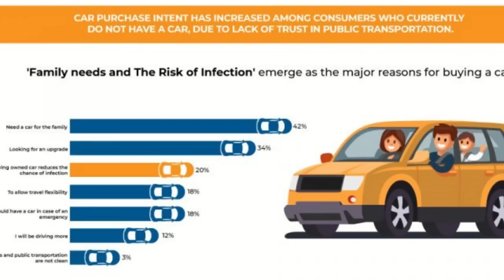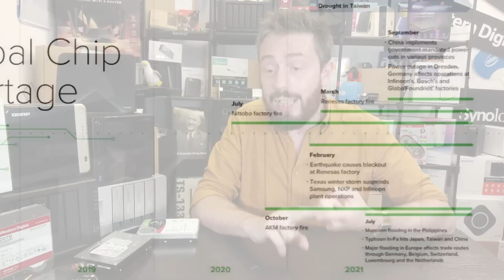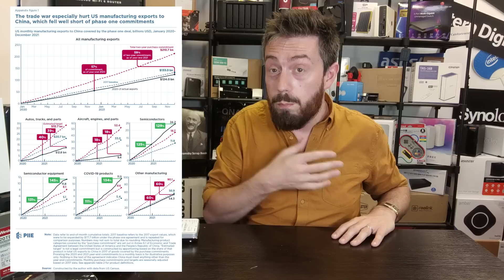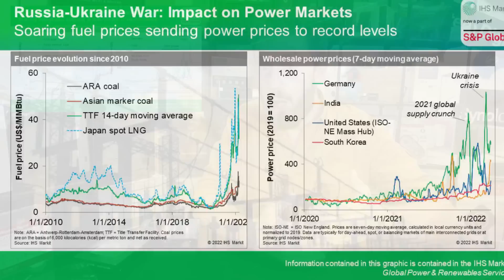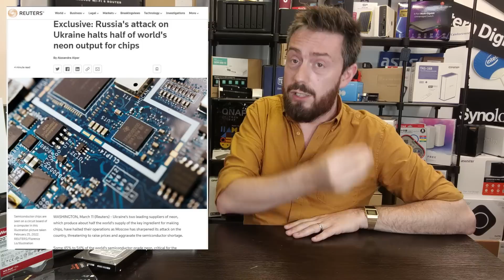Why Are There STILL Hardware Shortages in 2022 and Why They Will Continue into 2024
Why are there Hardware Shortages in HDDs, SSDs, NAS, DAS and more

Video Chapters
00:00 - Disclaimer - This Video is Proper Miserable!
01:26 - The Effects of the Hardware Shortages in 2022/2023/2024
02:14 - Sources for the Information in Today's Video
02:47 - Effects of the Pandemic for Some but not ALL the Issues
10:06 - The Impact of Climate Change and Natural Disasters on Hardware Availability
12:47 - The Negative Effects in Availability Caused by Social and/or Politic Factors
13:33 - The On-Going US/China Trade War
15:14 - RUSSIA - UKRAINE CONFLICT
16:48 - Neon Shortages
17:47 - Conclusion - When Will the Shortages End?

If you have been trying to purchase any kind of hardware in the last 12 months, then you will be acutely aware that there have been reported shortages in practically all kinds of business and commercial technology. Indeed, for many this has felt like the case for the better part of the last two years or so, and although it would be so, so easy to place blame on the pandemic, the sad reality is that there are numerous global factors right now that are causing technology hardware shortages to reach this critical degree. Today I want to discuss each one of the main reasons that have resulted in us being unable to find or afford the hardware we so desperately want in 2022, as well as why this is likely to continue well into 2023 and 2024.

Note, I wrote an article on this subject back in April 2021, which you can find here, and although several of the factors covered in it still continue to be long-standing issues in 2023, there are several new hurdles (social, environmental and political) that have arisen since then to exacerbate the situation. I have tried to avoid being too repetitious on this update on hardware shortages since my last video here, so if you think I have missed something, it might well be covered there.

Still not enough? Updated regularly it gives you a far wordier version than the NASCompares YouTube, as well as provide you with hints and tips on how to make the most of your hardware